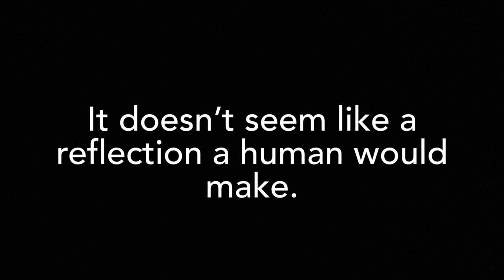Sam and Colby missed this at Spike Island